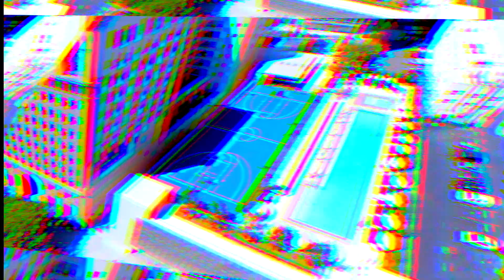TASHA BLEU/TREU BLEU MEDIA FOR FOOTLOCKER (LIZ CAMBAGE)